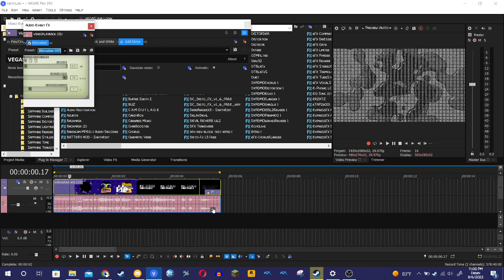How to make 128K Effect (VEGAS PRO VERSION)